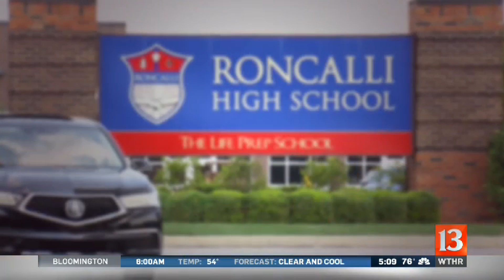Roncalli students visit with Archbishop